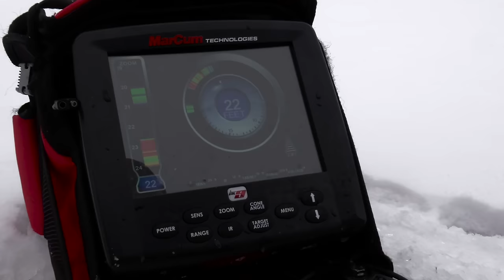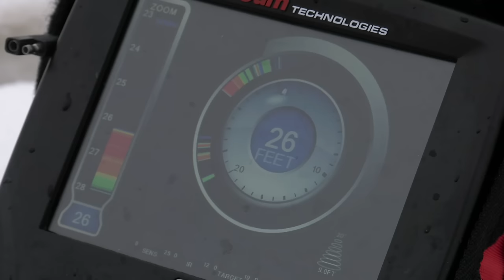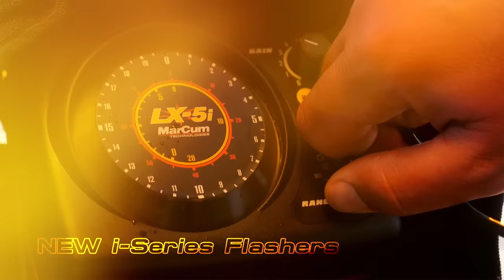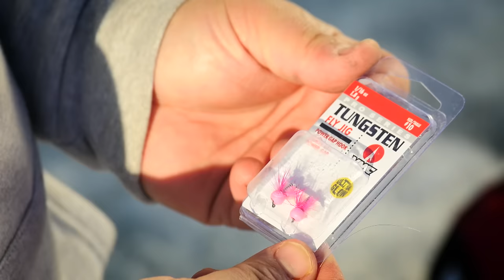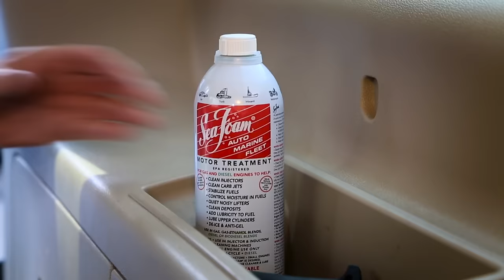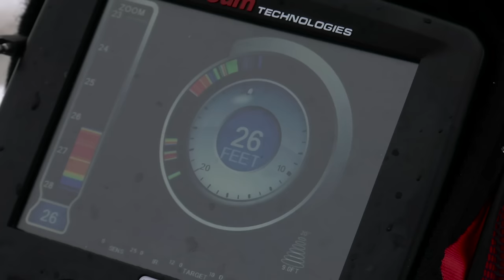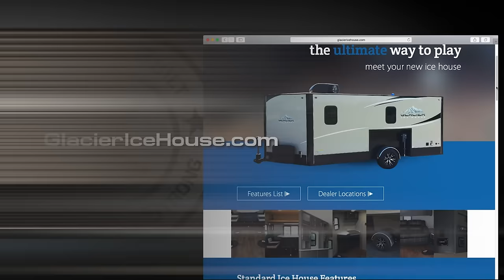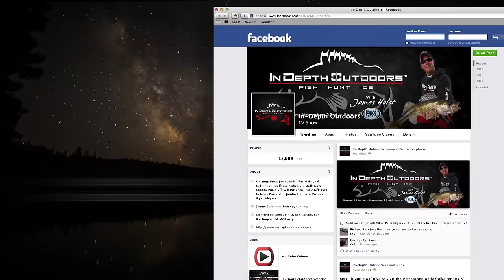Transitional Crappies - In-Depth Outdoors Season 10, Episode 7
This week In-depth Outdoors host, James Holst heads to Northern Minnesota to fish with Josh Bullivant of Trappers Landing targeting Crappies on a lake that was totally new to both James and Josh.